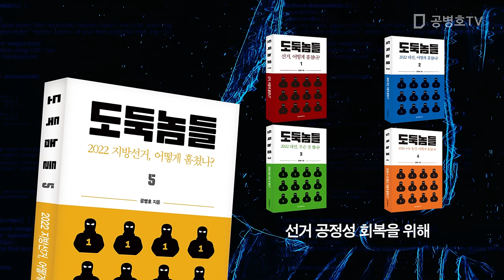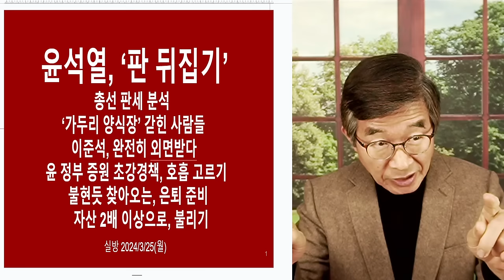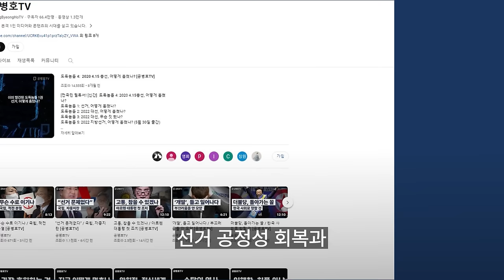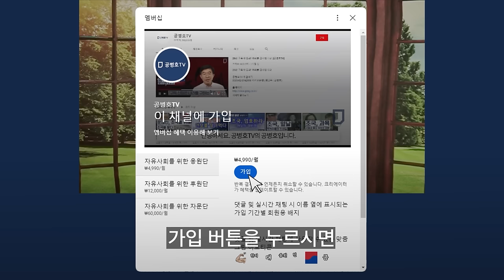윤석열, 판 뒤집기? / 총선 판세분석, 시사점 / 역대 선거, 판세 분석은 그다지 중요치 않아 / 선거를 기획하는 사람들의 의지와 목표가 결정적으로 중요 [공병호TV]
Bitcoin : 3MTW849AkP2ftLeSK2teZHMmzLu7Z83s9U